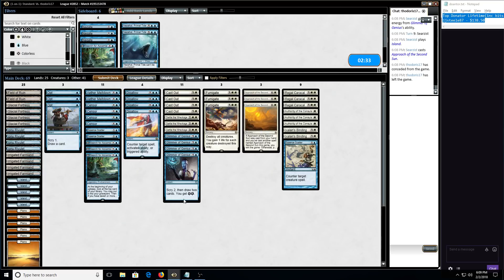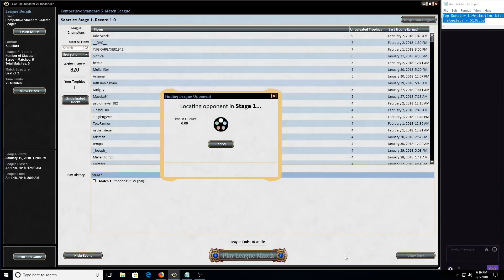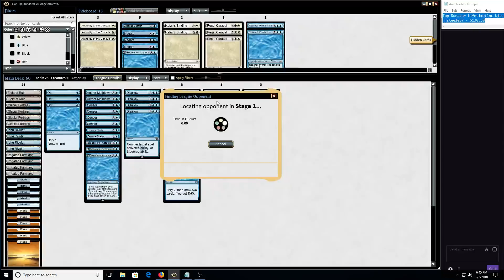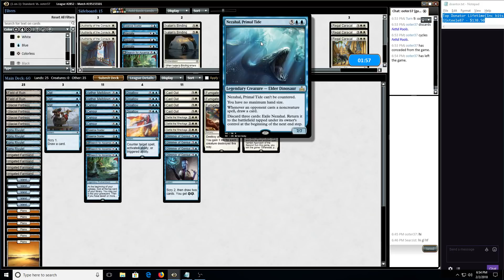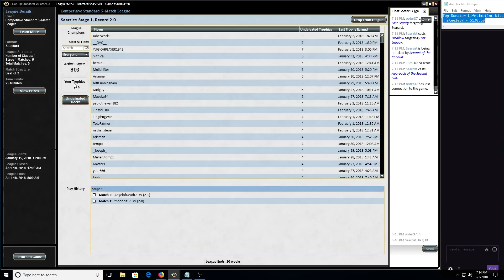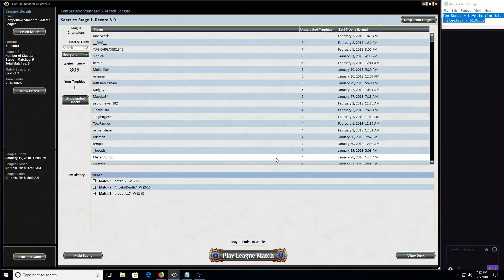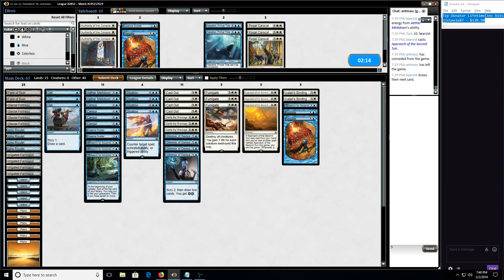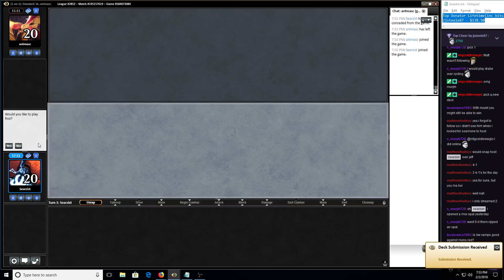Standard: UW Approach of the Second Sun Day 22